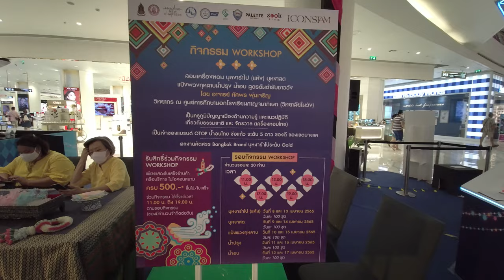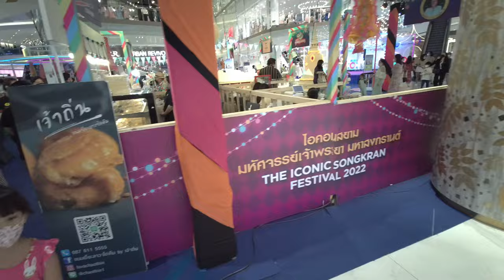ไอคอนสยาม มหัศจรรย์เจ้าพระยา มหาสงกรานต์ The Iconic Songkran Festival 2022